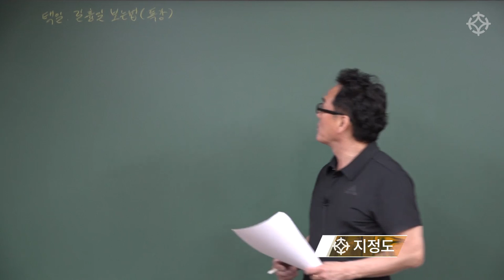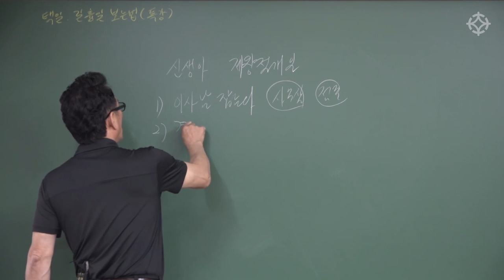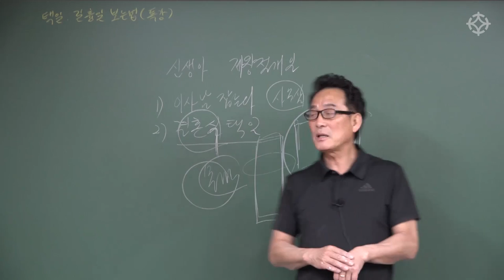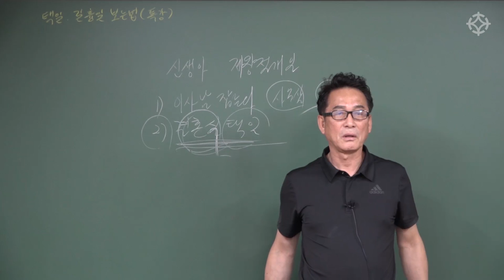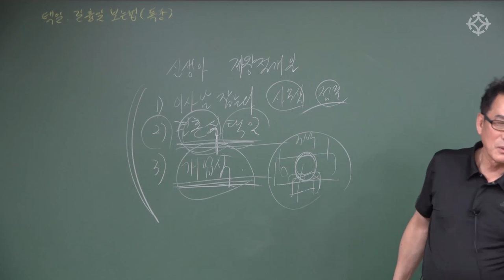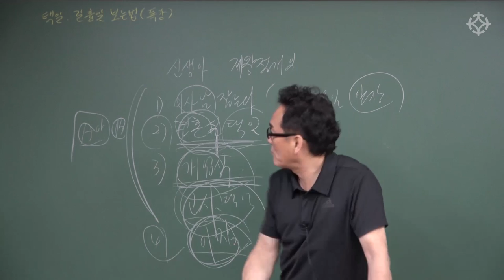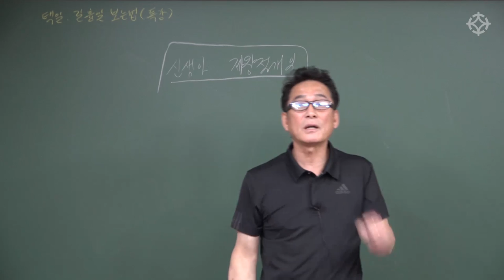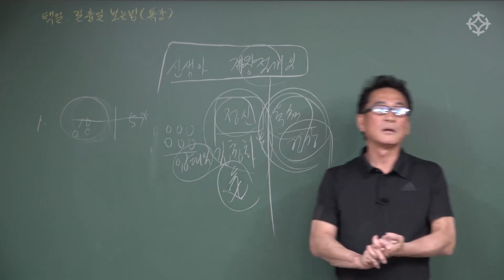택일, 길흉일을 보는 원리는 무엇일까? 택일 의미와 원리 - 지정도 선생님 [대통인.com]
본 영상은 오리엔테이션 영상입니다.

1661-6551